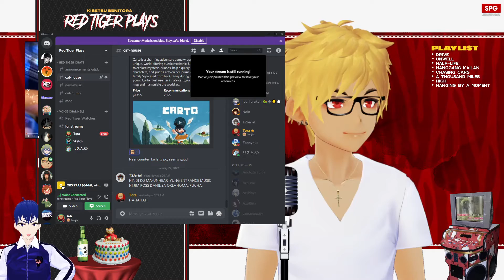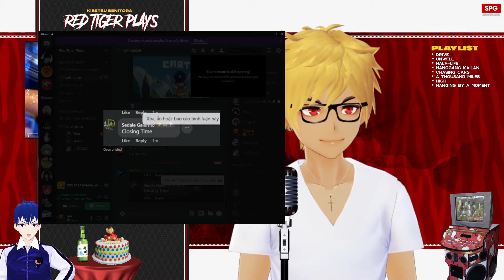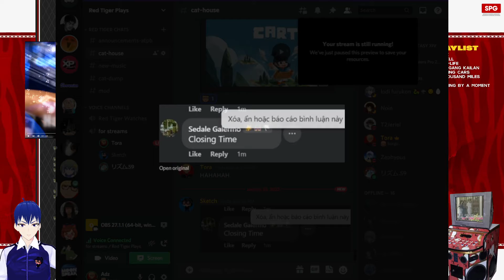First Year Anniversary! | Red Tiger Plays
Welcome to Red Tiger Plays on FB. Kindly abide by the basic rules of chatting and observe proper etiquette.

VRoid by Hao Ballesteros
Costume inspired by Wonderfulp